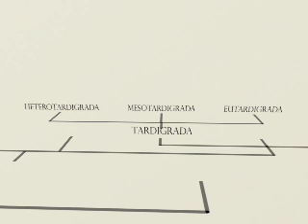tardigrades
Under the microscope, eight-legged water bears are revealed crawling amongst the mosses.  In this 20-minute documentary tardigrades, along side rotifers, nematodes, and  a cast of other microscopic specimens are uncovered, bared, observed, and celebrated.
Julie Mink is a filmmaker and biologist, graduating from Chatham University in 2007 with a bachelor's degree in natural history filmmaking.  Since college, Julie has been working as a production assistant and editor, interning for the Pennsylvania League of Young Voters, acting as marketing designer for the local film collective Neighborhood Narratives, and serving as a volunteer for Pittsburgh's Women in Film and Television.  Her upcoming projects include an oekaki stylized animation and an animated photo roman.  She is also working on expanding and updating her feature length screenplay entitled Przestawiać.